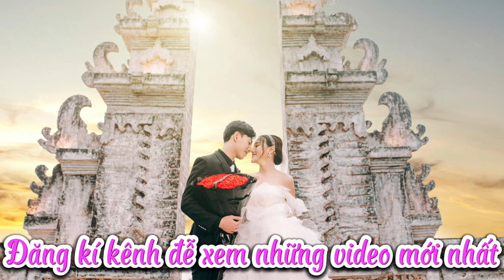Đường Tím Bằng Lăng- tr bày: a Trí, Lâm Mỹ- tg: Hoài Yên